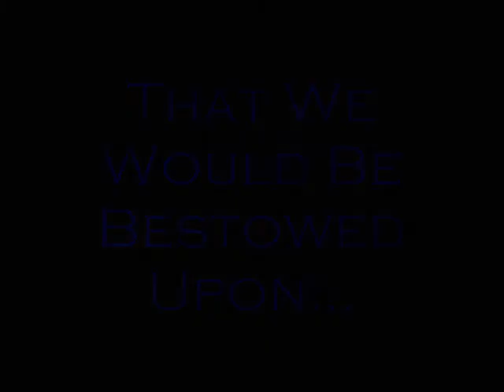Super Chin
Patty... THE super chin